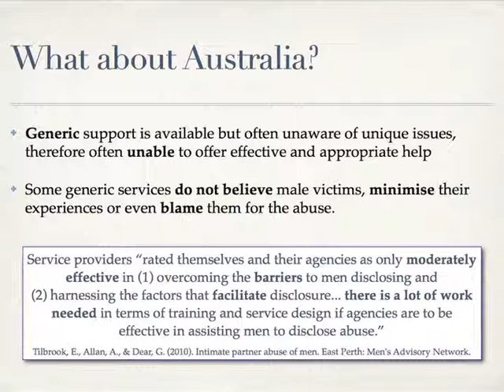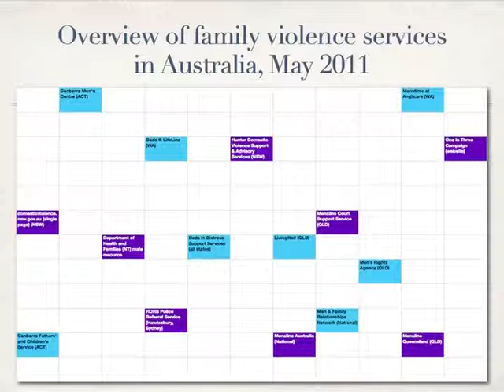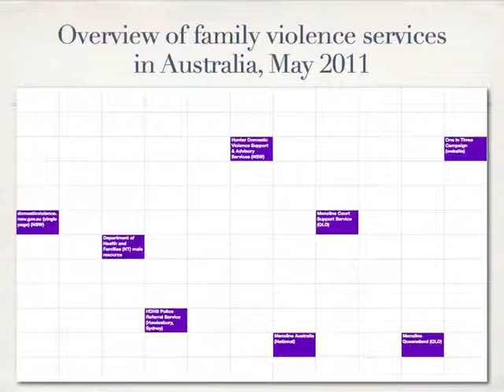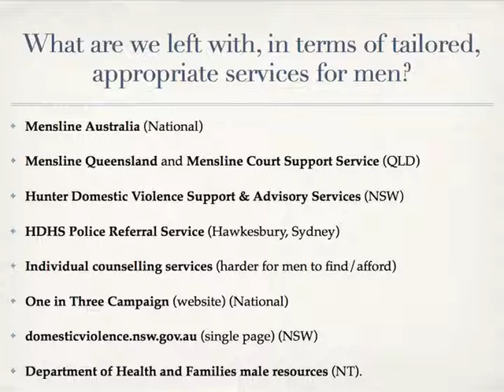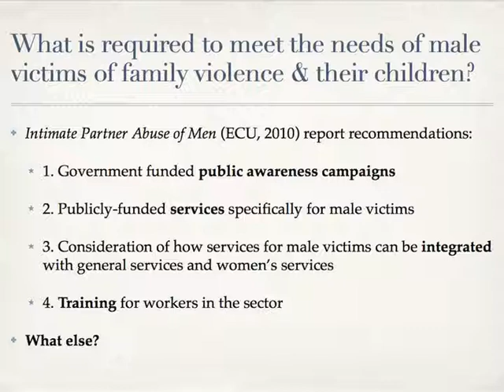Meeting the needs of male victims of domestic and family violence - Part 5 of 7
This is a broadcast of a Panel Session called Meeting the needs of male victims of domestic and family violence, presented at the Australian Institute of Criminology's Meeting the needs of victims of crime conference held in Sydney on 19 May 2011.

Part 3 of the Panel Session features Greg Andresen, researcher and media liaison with Men's Health Australia, presenting a paper called Meeting the needs of male victims of family violence and their children.

Contrary to common beliefs, around one in three victims of family violence and abuse is male. While many services and community education programmes have quite rightly been established over the past four decades to support female victims of family violence, the needs of male victims remain largely unmet. Male victims of family violence and their children are one of the most underserved populations of victims of crime in Australia, with appropriate and tailored services being almost non-existent. This paper will present a brief overview of what is required to meet the needs of Australian male victims of family violence and their children. It will:

• Present the often unheard voices of male victims of family violence and their children
• Describe the specific experiences of male victims of family violence and their children (barriers to disclosing and finding support; different forms of abuse; impacts upon victims and their children)
• Review the scant support currently available in Australia for male victims of family violence and their children
• Outline the support required in order for the needs of male victims of family violence and their children to be met
• Discuss recent overseas and Australian support initiatives for male victims of family violence and their children that could be adopted more broadly.